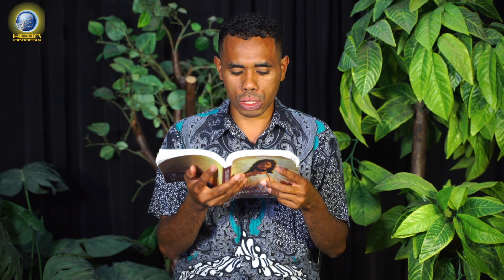"Penasehat Ilahi" - RENUNGAN Yesus Nama Di Atas Segala Nama